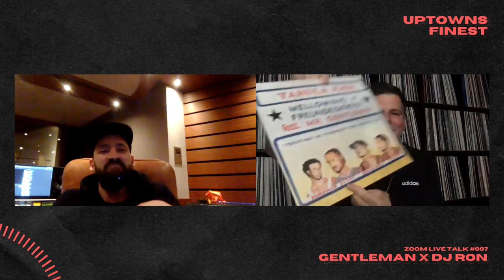Gentleman über Jamaica, HipHop und seine Karriere von »Tabula Rasa« bis »Blaue Stunde«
Gentleman hat gerade sein neues Album »Blaue Stunde« veröffentlicht und DJ Ron hat sich mit ihm auf ein Interview über Zoom verabredet. Die Beiden begeben sich auf eine kleine Zeitreise durch die wichtigsten Stationen seiner Karriere. Von »Tabula Rasa« über »Intoxication« bis hin zu »Blaue Stunde«, seinem ersten Album auf Deutsch. Außerdem spricht Gentleman über seinen ersten Auftritt in Jamaica, rare Platten und Mixtapes, seinen internationalen Erfolg und dem weltweiten Einfluss von Reggae & Dancehall.

Das ganze Gespräch gibt es auch als Podcast auf Spotify, Apple, Deezer & Co.:

00:00 Begrüßung & Small Talk
00:50 Besserer Schlaf seit »Blaue Stunde« Release
02:15 Feedback auf die neuen Songs
03:37 Das erste Album auf Deutsch – Schwierigkeit & Lösung
04:48 Der weltweite Einfluss von Reggae & Dancehall
07:16 Der erste Auftritt in Jamaica 1994
11:14 »Tabula Rasa« mit Freundeskreis & Mellowbag als Sprungbrett
14:18 Emperor Selassie we send you a Gruß
15:14 »Trodin On« – erstes Album, erste Interviews, erste Tour
18:02 internationaler Erfolg
22:46 über die Features mit Bounty Killer, Beenie Man, Sizzla, Shaggy, Sean Paul usw.
25:03 Das Ziel keine Ziele zu haben
26:02 Sing Meinen Song 2021

Kleine Link-Liste für euch - Diese Songs, Videos und Mixtapes werden im Interview angesprochen: